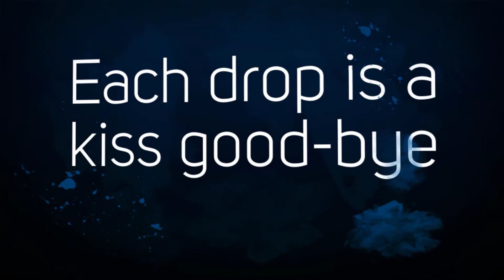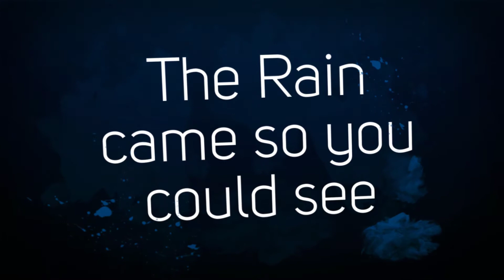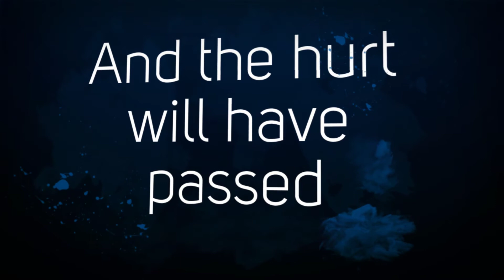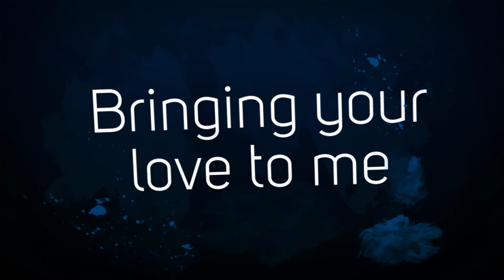The Rain by Felice Kaye-Cooper on Starburst Records